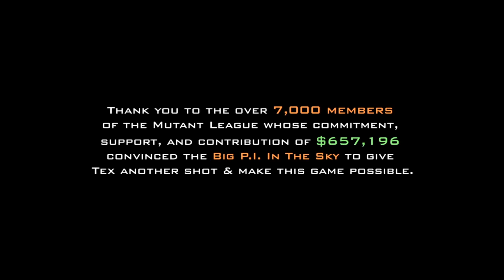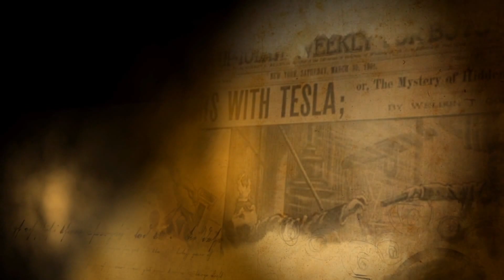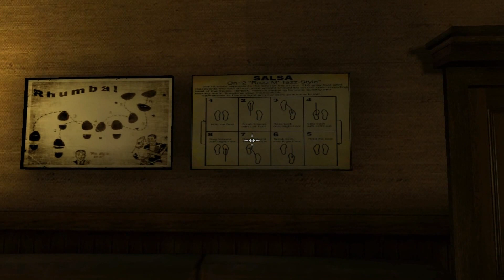Let´s play Tesla Effect - Tex Murphy 6 #001 - Intro [Deutsch]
Ich schaue mir das Intro an und mache mich mit der Steuerung vertraut.

Adventure von:

Entwickler: Big Finish Games
Publisher: Atlus
Designer: Aaron Conners, Chris Jones